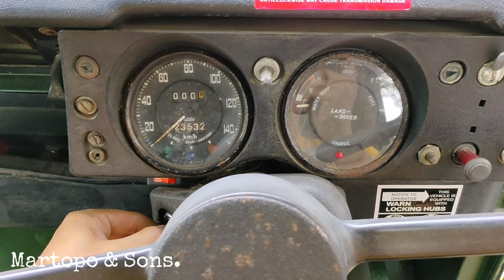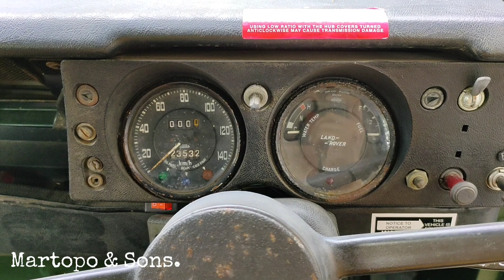Visiting my late dad Landrover Series IIA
This truck was bought in 1974 on an auction of a used car.
Since then this truck has transformed so many ways, from soft top to station wagon, and some improvement s on the engine and gearbox, etc.

This truck is going to be restored for the paint job and interior trim, but got postponed because of the covid19 situation.

Heres the current spec details of the truck (including the modification):
- 1961 Series IIA SWB
- 2.5 litre petrol engine from defender (17H) mixed with zenith carb.
- Series III full synchromesh gearbox
- LWB front and rear drum brakes and pads
- Dual lines brake servo
- Reveresed clutch master reservoir (to make it lighther)
- Series III dash and bulkhead
- Military lights
- Australian 6 cyl front grill style
- LWB rims with standar 7.50x16 tyres